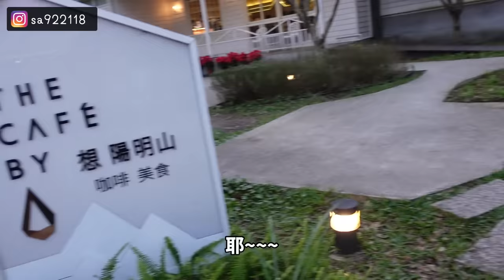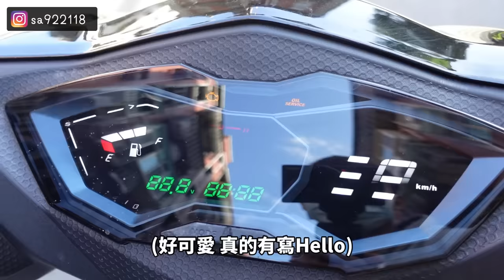騎這台把妹就對了!! 速克達神車載妹跑山約會記~~ 超胸女子登場!!!眼睛都不知道往哪擺啦~~~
也希望大家會喜歡這次的內容~~
如果有什麼建議也請留言!!

小偉的R1 阿萬Line貼圖上架囉!!!

沒有錯 衝就對了!! 貼紙
騎車不需理由!! 貼紙